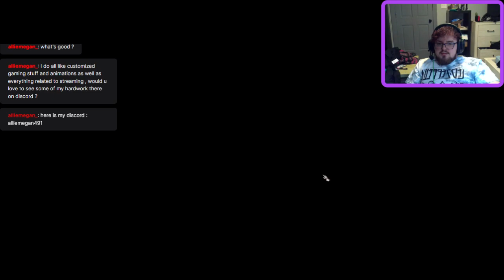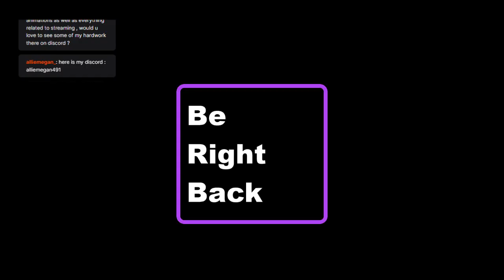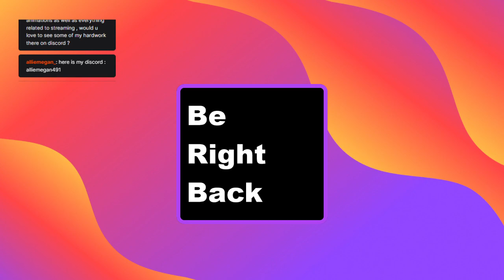Xylina starts Act 2